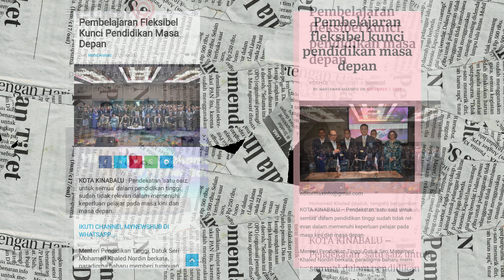MQA International Conference 2023 - Highlights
The MQA International Conference 2023 (MQAIC 2023) was held in Kota Kinabalu, Sabah on November 7 and 8, 2023. This conference brought together quality assurance experts from international agencies to discuss and enhance the quality of higher education globally.

The theme of the conference was 'Curating Future Quality for Higher Education', and it featured keynote speeches, panel discussions, and networking sessions.

Some of the sub-themes explored during the conference included Flexible Learning Pathways, Quality Assurance of Higher Education, and Acceleration of Digital Learning.